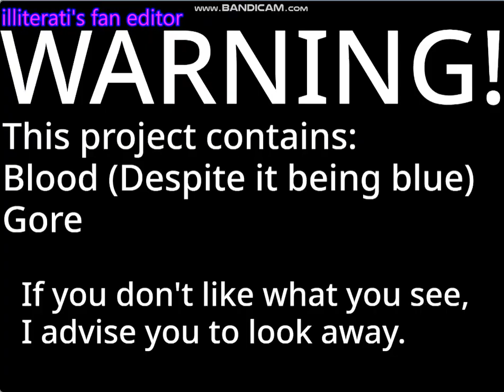Top Ten Bad Twists (Fanmade)